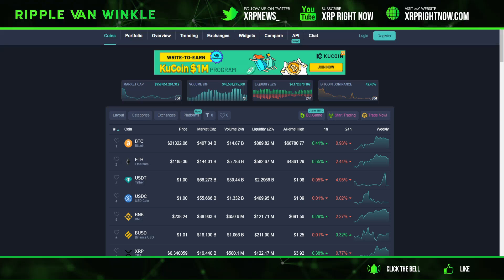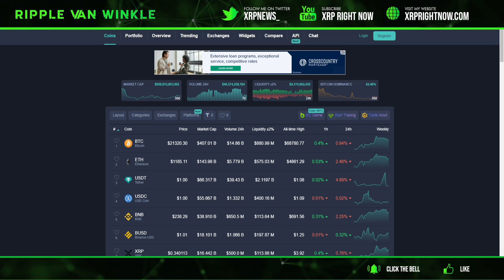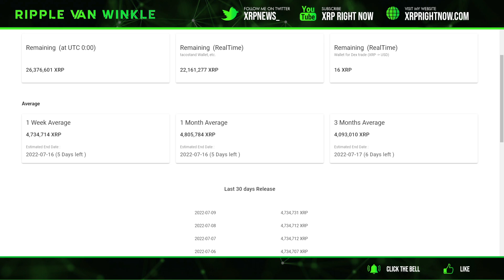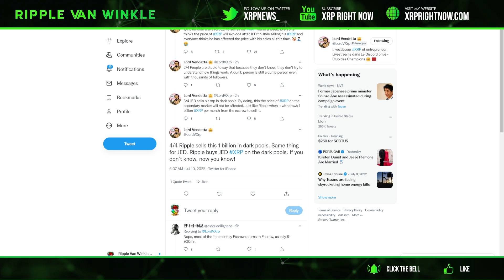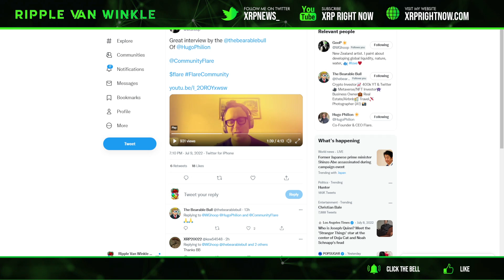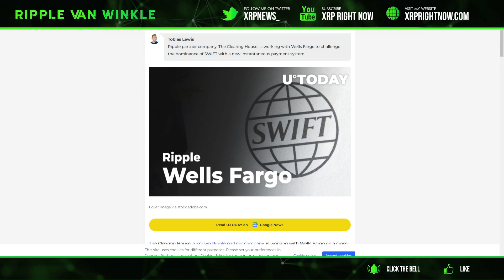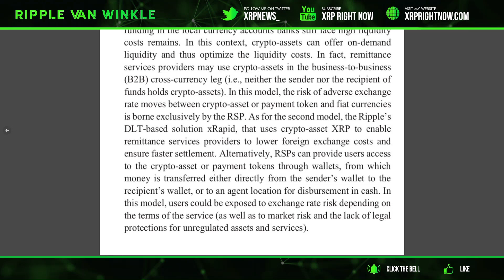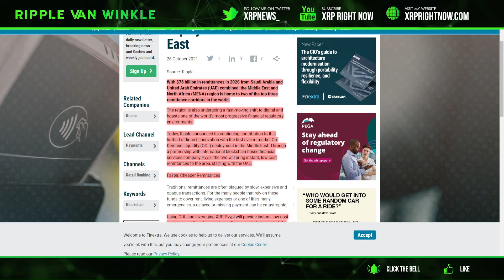Ripple XRP News - BREAKING! United Arab Banks goes live with XRP! SWIFT Alterative being created!